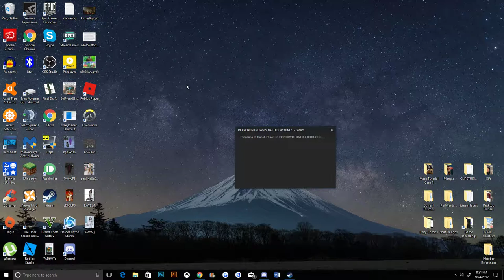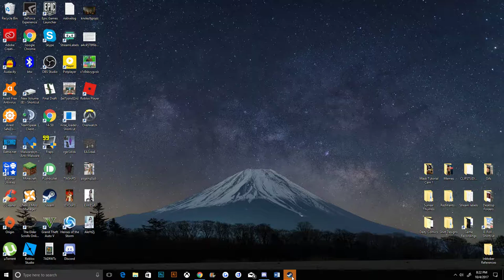PUBG: MLG NOSCOPE PRO